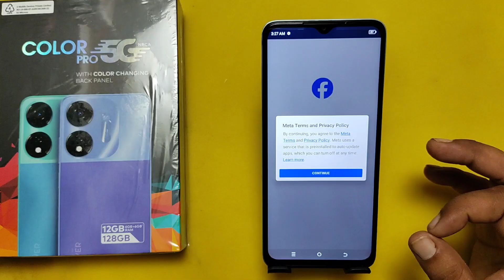itel color pro app lock setting | itel color pro app lock kaise lagaye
itel color pro me app lock setting kaise kare
itel color pro app lock kaise lagaye
itel color pro mein app lock kaise lagaye
how to app lock in itel color pro
itel color pro mobile me app lock kaise kare